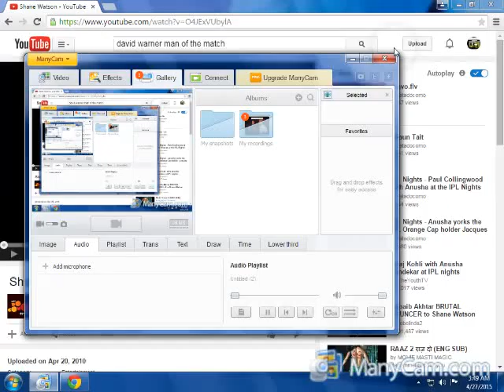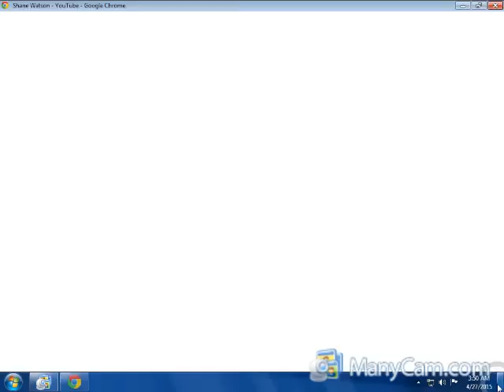comedy cricket episode 22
funny cricket